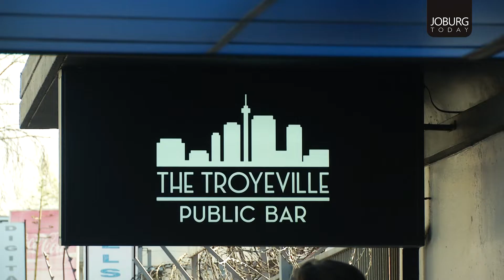JOBURG WEEKEND -THE TROYEVILLE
Are you ready for The Troyeville experience ?